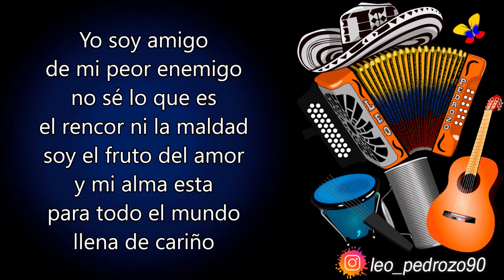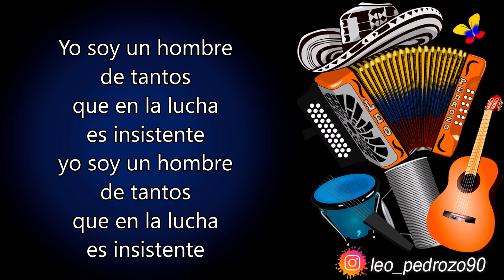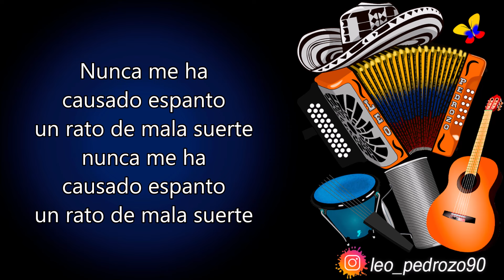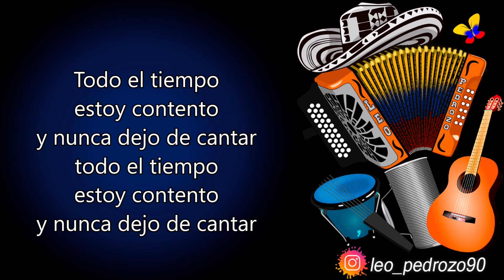Soy Amigo, Diomedes Diaz - Letra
✅ COMPARTE 👏
✅ COMENTA ☝️

Yo soy el hombre
que aprecia a sus amigos
que quiere a sus hermanos
que estima a sus vecinos
y ayuda al que de mí
este necesitado

Yo soy amigo
de mi peor enemigo
no sé lo que es
el rencor ni la maldad
soy el fruto del amor
y mi alma esta
para todo el mundo
llena de cariño

Quiero al rico
y quiero al pobre
al gamín al pordiosero
quiero al rico

Por que soy
un hombre noble
herencia innata
de mis viejos
por que soy
un hombre noble
herencia innata
de mis viejos

Yo soy el hombre que canta
allá en mi tierra
porque siempre he sido
alegre y parrandero
en asuntos del amor
soy el primero
el dolor ni las quimeras

Y vivo como la flor
en primavera
aunque el tiempo
sea malo para mí es bueno
y si alguien piensa
humillarme no me aqueja
por que siempre estoy
pisando en buen terreno

Yo soy un hombre
de tantos
que en la lucha
es insistente
de tantos
es insistente

Nunca me ha
causado espanto
un rato de mala suerte
nunca me ha
causado espanto

que tiene la virtud
de vivir alegre
aunque esté mal herido
porque siempre
he estado lleno de quietud
me llaman el trovador
de los caminos

Soy hijo de la pobreza
en ella vivo y por eso
mala vida no me doy
la riqueza que es ajena
 no la envidio
mi riqueza siempre
ha sido ser quien soy

Yo soy la felicidad
vivo alegre como el viento

estoy contento
y nunca dejo de cantar
todo el tiempo
estoy contento